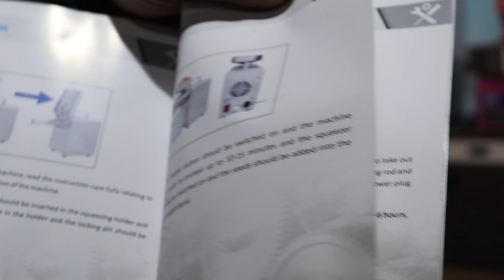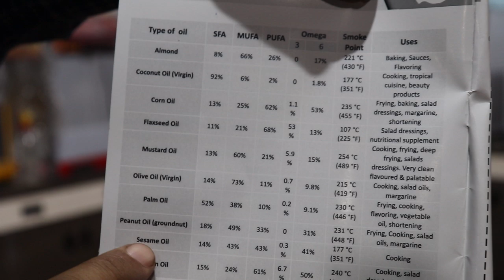Mini Oil Mill Machine | अब सुरु करे खुद की तेल फैक्टरी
HELLO FRIENDS   ...

THIS VIDEO SPECIAL FOR OIL MAKING MACHINE...

WE ARE MANUFACTURER AND SUPPLIER OF THIS TYPE MACHINE ...

YOU CAN  MAKE OIL FROM THIS MACHINE,  ALMUND OIL. PENUT OIL, COCONUT OIL, SOYABEEN OIL, OLIVE OIL. AND MANY MORE PRODUCTS OIL YOU CAN MAKE  IN THIS MACHINE, THIS MACHINE IS FULLY AUTOMATIC ...

HOW TO MAKE PURE OIL,
HOW TO MAKE HELTHLY OIL,
OIL MAKING MACHINE REPAIRING,
MINI OIL MILL,
OIL MIL,
HOME USE OIL MAKING MACHINE,

dolphin appliances
alka cinema road, \bhavnagar- 364001, gujarat